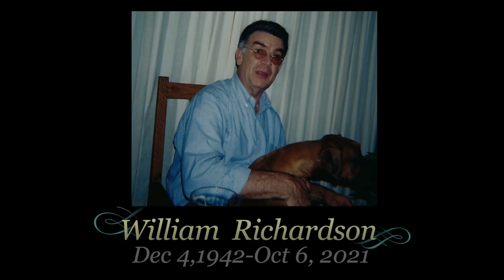Bill RIchardson OPEN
This video is about Bill RIchardson